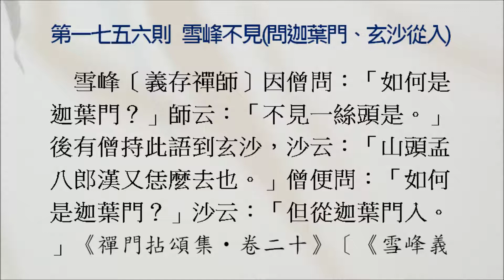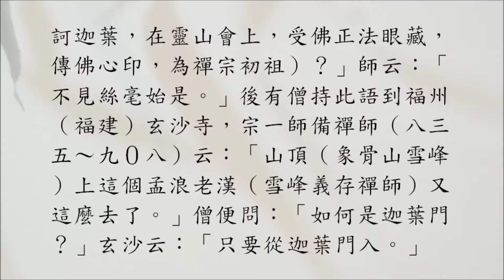【禪林公案】1756則：雪峰不見（問迦葉門、玄沙從入）。「如何是迦葉門？」「若未會，且從迦葉門入。」「不見一絲頭是。」「但從迦葉門入。」